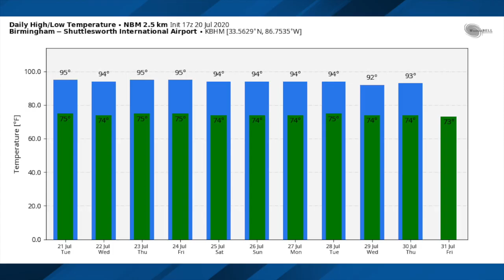July 20, 2020 Weather Xtreme Video - Afternoon Edition